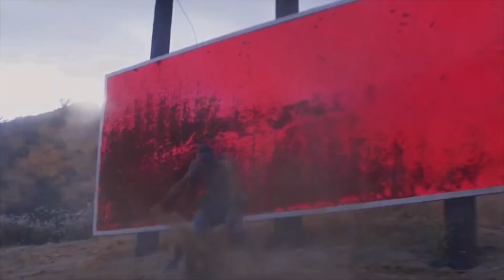New Pop Music Mashup 2020 - Best Of Popular Songs 2020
Once I have received your message and determined you are the proper owner of this content I will have it removed, no drama at all.
I try to help promote their music and their social networks.